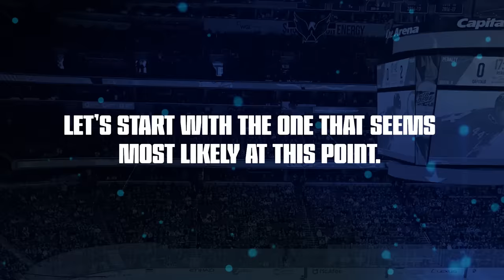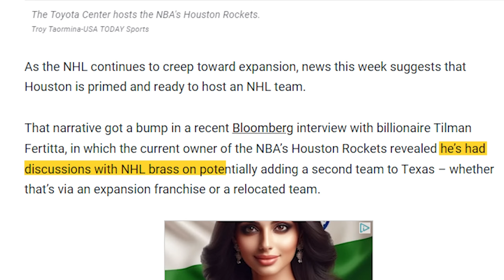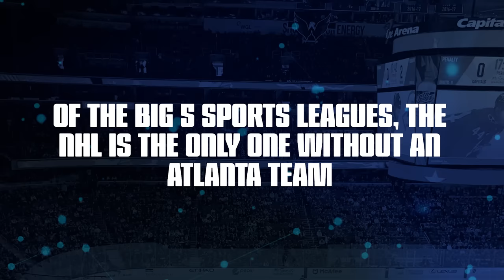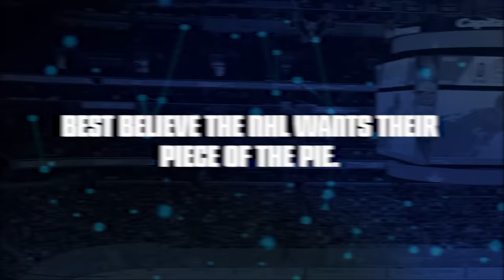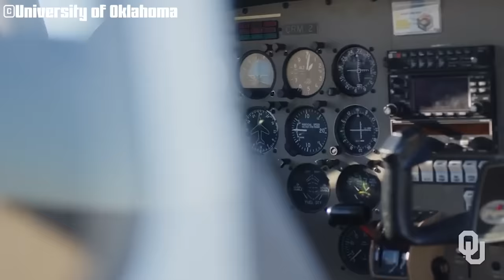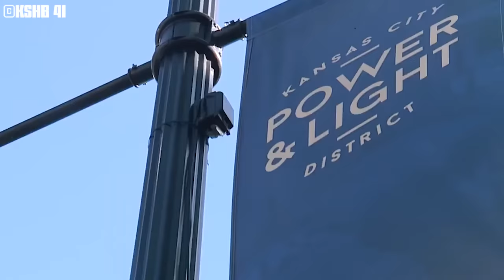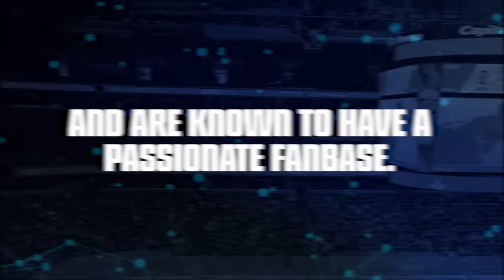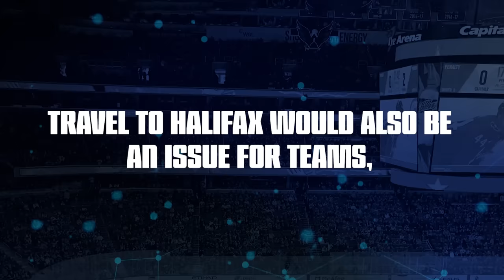New NHL Teams Are Coming!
New NHL teams are coming, that’s no secret.

Expansion is inevitable, there’s money to be made, and the success of recent expansion teams in the Vegas Golden Knights and Seattle Kraken proves this. If it’s not expansion, it could be the relocation of a struggling franchise, like the Arizona Coyotes who can’t seem to secure an arena deal. But which cities could land the 33rd, or even 34th NHL franchise?